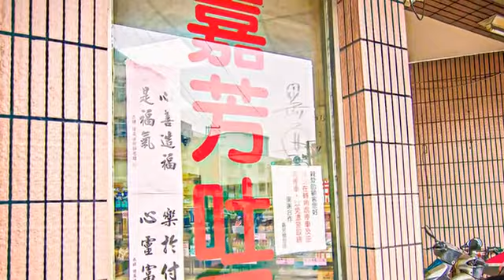[關廟區] 嘉芳麵包店 (生活)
只靠一樣吐司，就能造就出秒殺店家的名號，只有內行人才知道的吐司店，可是早就在網路的傳播之下成為人人爭相訂購的人氣商品，嘉芳麵包店12點開賣前就已經排滿準備搶購限量吐司的人潮，就算一個人限購十條，也總在兩點多就全數賣光，這麼吸引人的特色，就在於一開袋子就能聞到的濃郁牛奶香氣和濕潤的口感，就算濕潤也仍然保有吐司的鬆軟口感，本來想著要留到隔天早餐吃的，結果剛買到不久就全部解決了啊！